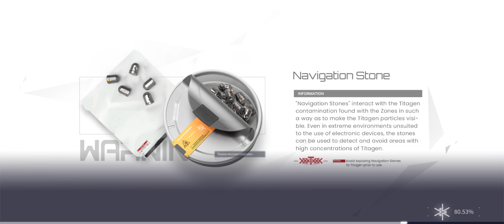EPISODE 10: A CALL FROM NITA...BUT CAN WE UNDERSTAND IT? *** | Snowbreak: Containment Zone Gameplay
Hi guys, so in this video I will be playing Snowbreak: Containment Zone.